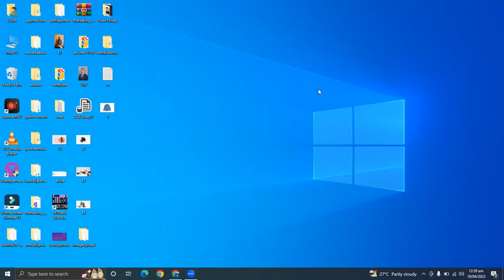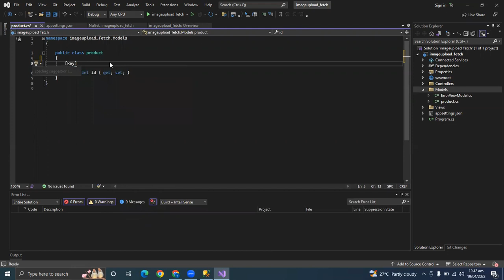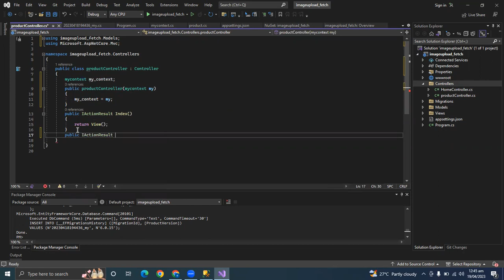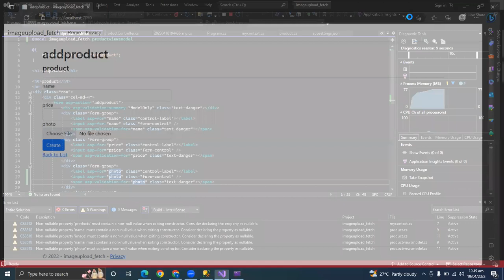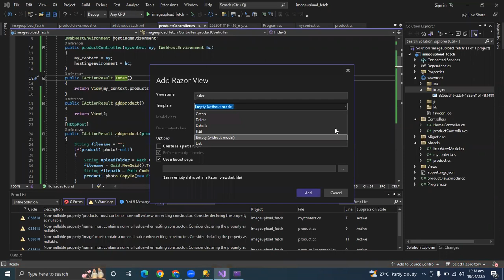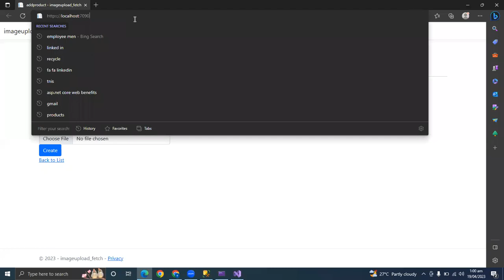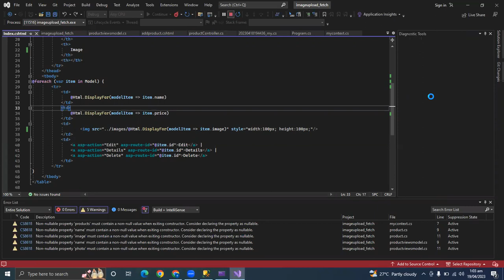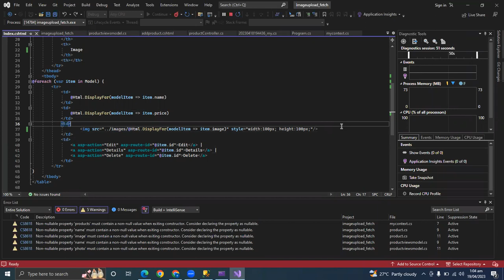8 - Asp.Net MVC Core 6.0 - Image uploading and retrieving from database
Part 8 - Asp.net mvc core
In this video you will learn how to insert image in sql server
and how to fetch image from database and show on image